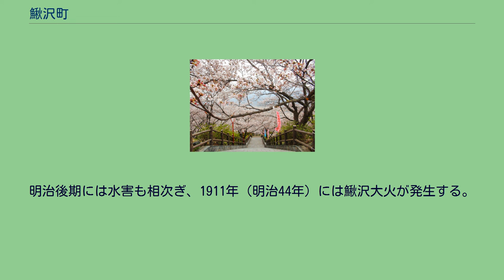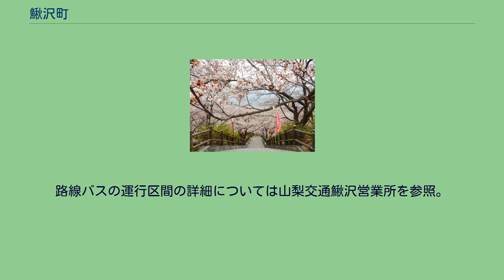鰍沢町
山梨県の市町村_(廃止)
鰍沢町（かじかざわちょう）は山梨県南巨摩郡にかつて存在した町。
日本三大急流のひとつ、富士川に面しており、江戸時代には富士川舟運の拠点であった鰍沢河岸が設置され栄える。
近代には鉄道や道路など交通機関の発達に伴い商業圏の拠点としての役割は低下し、近年は過疎化が進行している。
大法師公園の桜は日本さくら名所100選に選ばれている。
2010年（平成22年）3月8日に北隣の増穂町と合併し、富士川町（ふじかわちょう）となった。
県南部、甲府盆地の南縁に位置する。
町域には考古遺跡が立地する平坦地は少ないが、『鰍沢町誌』編纂に際して町域での総合的な分布調査が実施され、富士川・大柳川の河岸段丘面や尾根上を中心に13か所の遺跡が確認されている。
町域では縄文時代や平安時代の遺跡が多く、弥生時代・古墳時代のものは少ない。
山間地には国見平遺跡など縄文時代の小規模遺跡が散在し、富士川支流の南川対岸の台地上には縄文中期の集落遺跡である宮ノ前遺跡がある。
隣接する増穂町との境界付近には後期古墳も点在している。
　富士川流路は甲府盆地への古墳文化流入のルートが想定されているが、現在では当該期遺物の発見は少ない。
古代の律令制下では巨麻郡、八代郡の二郡に両属する。
比定郷は不確定であるが大井郷、市川郷、川合郷が考えられている。
平安時代後期には甲府盆地各地で荘園が成立し、町域は大井荘に属するほか、市河荘の一部にもあたる可能性が考えられている。
平安後期には甲斐源氏の一族が甲府盆地各地へ土着するが、町域は西郡地域に支配を及ぼした加賀美遠光や一条忠頼の影響下にあったと考えられている。
戦国時代には天文年間頃より、甲斐国と駿河国を結ぶ陸上路である河内路（駿甲往還）の通過する要所として、関所も設置される。
戦国期にはわずかに在郷武士団の足跡も見られる。
近世には角倉了以により富士川の開削が行われ、富士川舟運が開始される。
鰍沢河岸は三河岸の主力として、国中地域から信濃国の年貢米を静岡港まで輸送して、江戸へ回送する廻米が行われた。
また、鰍沢宿は陸上輸送の駿州往還の宿場として機能した。
鰍沢は名所として知られ、江戸後期の天保年間に刊行された葛飾北斎の浮世絵『富嶽三十六景』には「甲州石班澤（かじかざわ）」がある。
近代には、明治期に富士川運輸会社が設立され、富士川舟運は最盛期を迎える。
鰍沢河岸は海産物の流通においても拠点となり、河岸跡からは駿河湾から産出されたマグロ・イルカ類をはじめとする多様な海産物が出土している。
酒造業や製紙工場の経営も行われる。
明治後期には中央線や身延線など鉄道の開通に伴い、舟運の重要性は低下する。
明治後期には水害も相次ぎ、1911年（明治44年）には鰍沢大火が発生する。
戦後には農産物や林産物が主要な産物であるほか、雨畑硯などの地場産業や観光業の振興にも取り組んでいる。
JR東海身延線鰍沢口駅が最寄駅である。
所在地は市川三郷町黒沢であるが駅前広場までは鰍沢町であり、かつては市川三郷町の前の市川大門町であった地域を鰍沢町に編入したという歴史的経緯がある。
また富士身延鉄道として開業した当時の駅名は鰍沢黒沢駅であり、国有化の際に鰍沢口駅と改称された。
甲府駅方面へ向かう山梨交通の路線バスと新宿駅方面へ向かう中央高速バスのバス停がある。
路線バスの運行区間の詳細については山梨交通鰍沢営業所を参照。
廃止された山梨交通の路線バス区間を引き継いで運行されている自治体バス。
運賃は距離変動制を採用している。
運行区間 葛飾北斎「富嶽三十六景」甲州石班澤